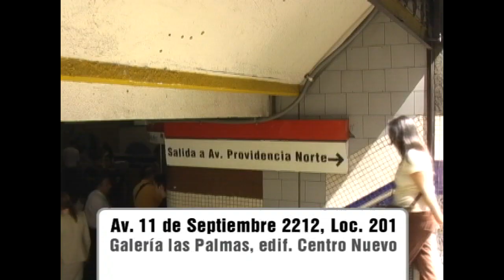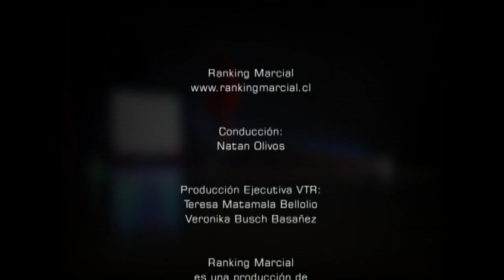Ranking Marcial, El Programa de Las Artes Marciales en Chile - Capítulo 76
Decimosexto capítulo de la tercera temporada de Ranking Marcial, el programa de las artes marciales en Chile, estrenado en TV el año 2008

En este capítulo:
- Actividades de la Asociación Nacional de Taekwondo y Carrera Técnico Deportivo Mención en Taekwondo
- Invitación al seminario de Kenpo Karate dictado por Gilbert Velez
- Artes Marciales Extremas
- Reseña del Krav Maga
- Reseña y técnicas de Kenpo Karate